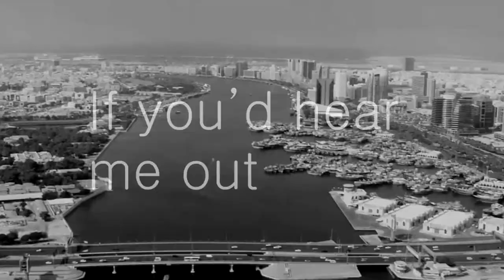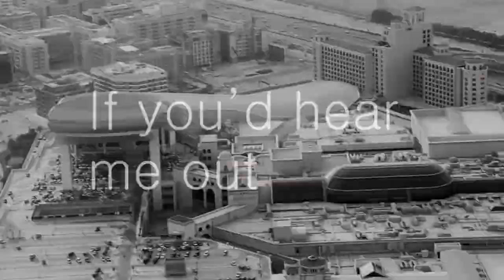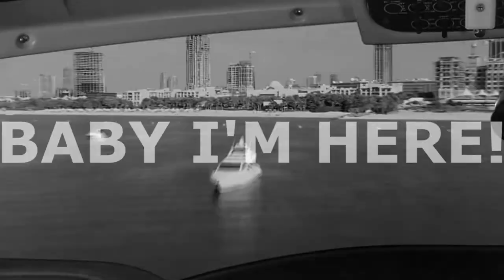Rob Gasser - I'm Here (ft. The Eden Project) Turkey Edit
I just thought I would make a music video for this song, I actually really like this song that is why I did it :D

►Friends Channels: N/A